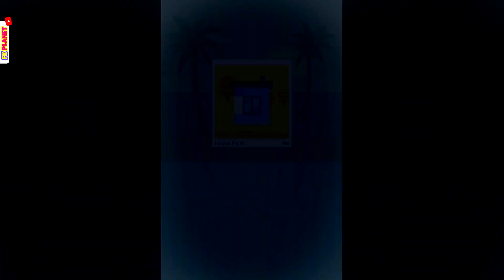Blend It 3D - FRANK DRINK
Welcome to the best channel for kids ❤
This week's series of videos - Blend It 3D.

"It's time for refreshments! Take a minute and blend fresh fruit into delicious smoothies. Be careful and try not to hurt yourself. Don't try this at home! Juice it!
WARNING: DO NOT TRY THIS IN REAL LIFE"